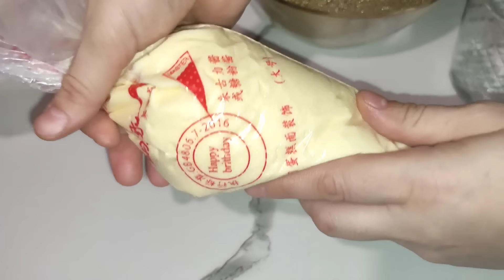Это Самый Вкусный Торт, Который я когда - либо ел! Все будут просить рецепт. Торт Ангельский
Рецепт
яичный белок 6 шт
соль щепотка

украшения
кокосовая стружка
шоколад белый

Recipe
egg white 6 pcs

form 20 cm

decorations
coconut flakes
white chocolate

Yemek tarifi
yumurta akı 6 adet
bir tutam tuz
şeker 2 yemek kaşığı
sitrik asit ¼ çay kaşığı
pudra şekeri 2 yemek kaşığı

20 cm oluştur

krema için
yumurta sarısı 6 adet
şeker 150 gr
vanilya 1 gr
süt 200 ml
un 1 yemek kaşığı
tereyağı 100 gr

süslemeler
Hindistan cevizi parçaları
Beyaz çikolata

وصفة
بياض البيض 6 قطع
قليل من الملح
2 ملعقة كبيرة سكر
حامض الستريك ¼ ملعقة شاي
مسحوق السكر 2 ملعقة كبيرة
دقيق 80 غرام

شكل 20 سم

للقشدة
صفار البيض 6 قطع
سكر 150 غرام
فانيلين 1 غرام
حليب 200 مل
دقيق 1 ملعقة كبيرة
زبدة 100 غرام

الزينة
رقائق جوز الهند
شوكولاته بيضاء